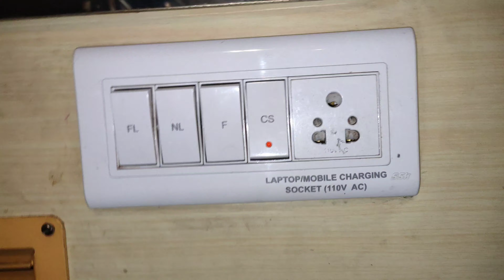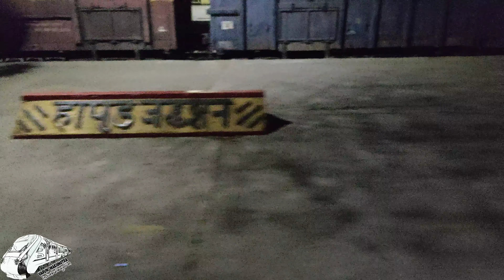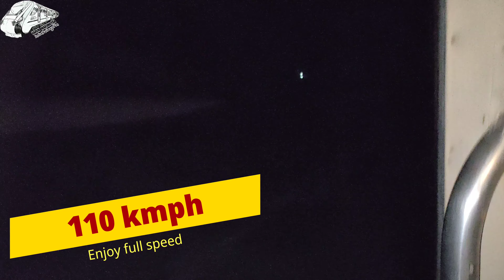04041 Mussoorie express Full Journey from DELHI to HARIDWAR | मसूरी एक्सप्रेस में दिल्ली से हरिद्वार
• FULL TRAIN JOURNEY From DELHI to HARIDWAR.

• DELHI [DLI] - DEHRADUN [DDN] (...MUSSOORIE EXPRESS...) FULL JOURNEY COMPILATION

• Train Route Via :-

         From :

"..DELHI JUNCTION.."

• GHAZIABAD
• HAPUR
• GARHMUKTESAR
• GAJRAULA JUNCTION
• NAJIBABAD JUNCTION
• LAKSAR JUNCTION

         To

". HARIDWAR. "

• LOCOMOTIVE :- WAP - 7

• RAKES :- ICF RAKES (UTKRISHT)

• TRAIN NAME :- MUSSOORIE EXPRESS

Currently running with Name of (Mussoorie express festival Special)

© Video by :- VARUN MAKHNOTRA.

Thanks for Watching i hope you like this video,if you like this video please hit 👍 like button and do share this video with your friends and all Railfans and subscribe 👉 my channel for more videos and don't ❌ forget to press 🔔 bell icon to get my latest video's information on your device. THANKYOU________!

Thanks guys for your love and support
Keep supporting.

LOVE YOU MORE HATERS 💕🔥

JAI HIND 🇮🇳
JAI BHARAT 🇮🇳🙏
VANDE MATRAM 😊❤️